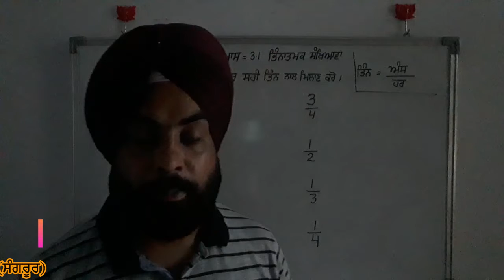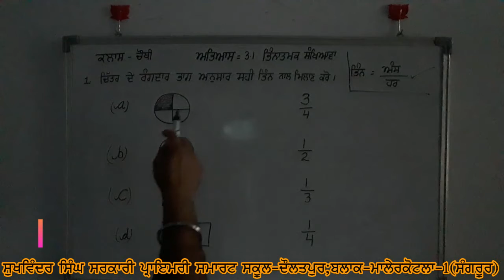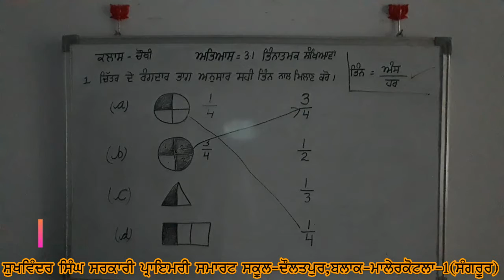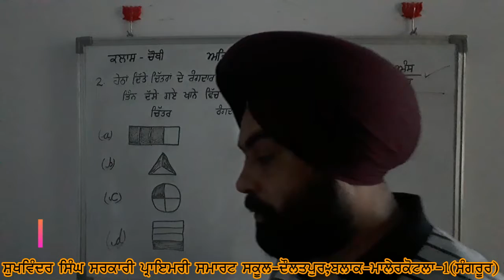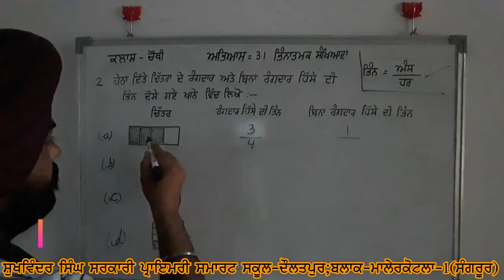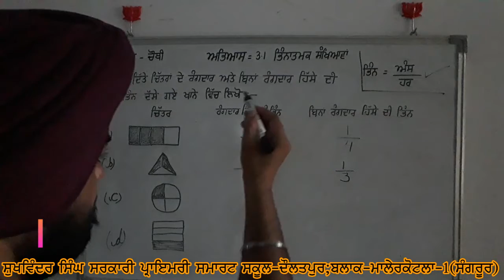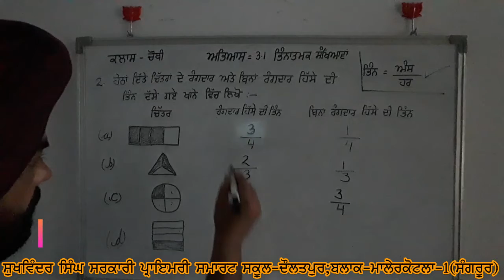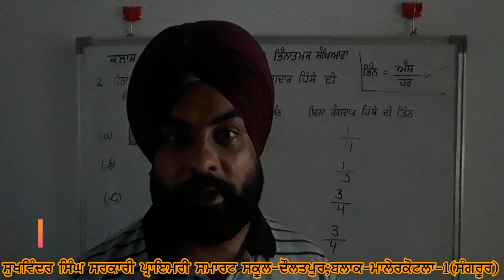Mathematics ; Class- 4th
Exercise=3.1 ; Q.no. 1and 2